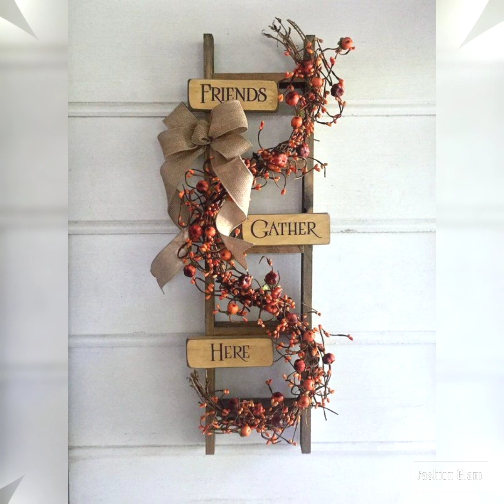Latest Christmas Ladder Arrangements Ideas/Ladder Decorations Style 2023